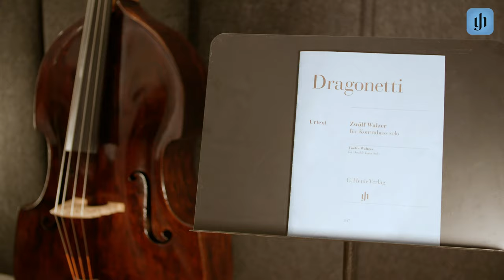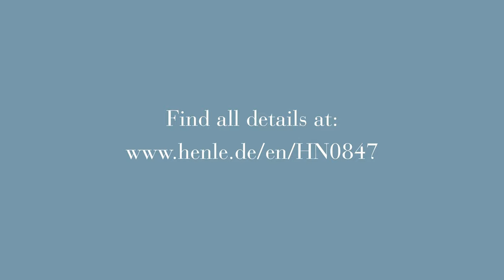Domenico Dragonetti – Waltz No. 11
performed by Ödön Rácz
Video production by Daniel Tatrai

A true delight for double bass players: The collection of twelve stylized waltzes by Beethoven’s contemporary Domenico Dragonetti. The “Paganini of the double bass” grew up in Venice, but moved to London as an adult. It is there that he probably wrote the twelve waltzes. They are quite likely the earliest surviving works for double bass solo. These charming pieces have until now not been published in their entirety. Despite their virtuosic impression, the technical hurdles can be comfortably mastered; the pieces are therefore not only suited for the concert hall but are also perfect encores. Our quality Urtext edition, is thus able to fill a true gap in the repertoire. _____________________________